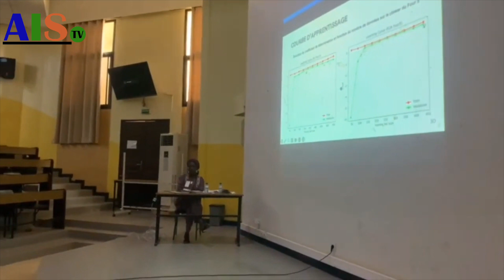Soutenance d.Ingenierie en Chmie de Mlle Fatou Anta KASSÉLe à l École Supérieure Polytechnique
Soutenance d.Ingenierie en Chmie de Mlle Fatou Anta KASSÉ
Le 13 novembre 2023 à l École Supérieure Polytechnique